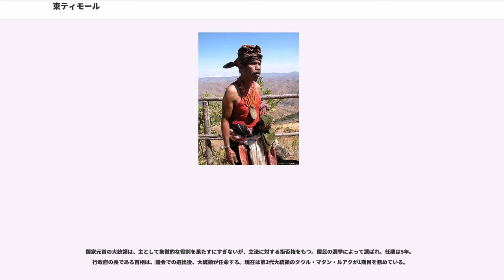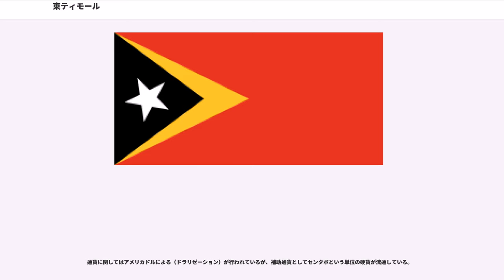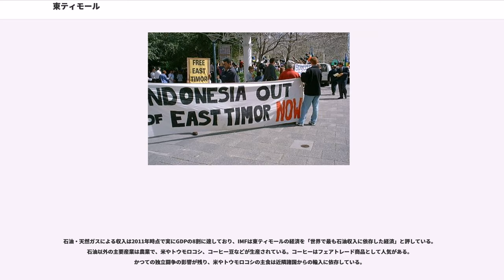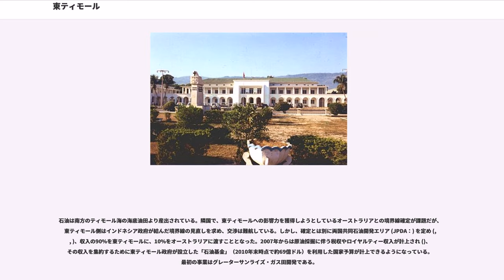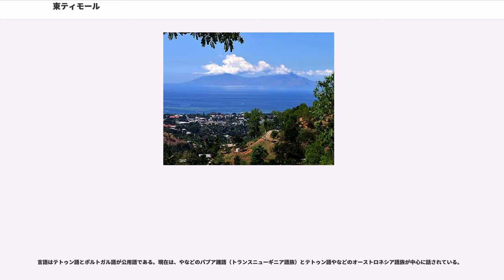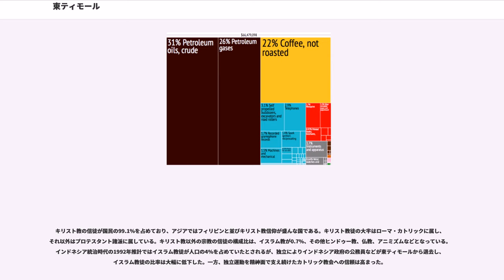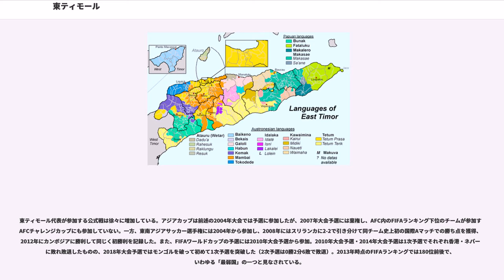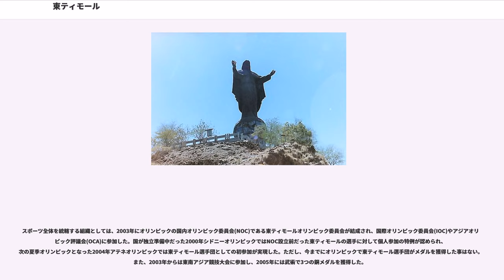東ティモール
2002年に成立した国家・領域

東ティモール民主共和国（ひがしティモールみんしゅきょうわこく）、通称東ティモールは、アジア（東南アジア）地域に位置する共和制国家。1999年8月30日に国連の主導で独立についての住民投票を実施。
インドネシアの占領から2002年5月20日独立した（国際法上はポルトガルより独立）。21世紀最初の独立国である。ポルトガル語諸国共同体加盟国。

島国であり、小スンダ列島にあるティモール島の東半分とアタウロ島、ジャコ島、飛地オエクシで構成されている。南方には、ティモール海を挟んでオーストラリアがあり、それ以外はインドネシア領東ヌサ・トゥンガラ州（西ティモールを含む）である。

正式名称は、（ レプブリカ・デモクラティカ・ティモール・ロロサエ）、（レプーブリカ・デモクラーティカ・ド・ティモール・レスト）。略称は、（）、 （）。

公式の英語表記は、、略称は、。

日本語の表記は、東ティモール民主共和国。通称、東ティモール。ティモールの部分は、チモールとも表記される（近年では“ティモール”の表記が一般的である）。ちなみに、現地の発音は、「ティ」と「チ」の中間音。

国名は、「ティモール島の東部」という意味である。「ティムール (timur)」は、マレー語・インドネシア語で「東」を意味する。テトゥン語の「ロロ」は「太陽」、「サエ」は「出る」、「ロロサエ」は「日の出」またはその方角（すなわち「東」）を意味する。ポルトガル語の「レステ」も「東」を意味する。

ポルトガルの植民地になるはるか昔、紀元前2000年ごろパプア系語族が島の東部へ移住していき、ずっと時代が下って紀元10世紀ごろオーストロネシア語族が流入してきた、と伝えられている。さらに紀元前3000年ごろと同2000年頃の二度に渡って、インド=マレー系エスニックグループが移住してきたとの説もある。

ティモール島は16世紀にポルトガルによって植民地化された。その後オランダが進出し、一時はポルトガルがこれを撃退したが、1859年に西ティモールとソロール島をオランダに割譲したことで、ティモール島は東西に分割された（）。この境界については1893年にポルトガルとオランダ間で細部の改正が行われ、1904年にポルトガル=オランダ条約（1908年批准）で国境を直線的分断し、1913年（または1914年）に確定した。

1911年から翌年にかけて収奪の厳しさに耐えかねてリウライ（マヌファヒ小国王）のドン・ドンボアベントゥラが反乱を起こした。戦死者3424人、負傷者1万2567人を出した。さらに、1959年にピケケ県知事誘拐・蜂起事件が亡命インドネシア人と東ティモール人らによって引き起こされた。150人の死者が出たとの説もある。

ポルトガルが中立を守った第二次世界大戦時には、当初はオランダ軍とオーストラリア軍が保護占領し、の後オランダ領東インド地域と合わせて日本軍が占領したが、日本の敗戦によりオーストラリア軍の進駐を経てポルトガル総督府の支配が復活し、1949年にインドネシアの一部として西ティモールの独立が確定した後もポルトガルによる支配が継続した。これに対し、人口の中で圧倒的多数を占める地元住民は独立志向を強めたが、アントニオ・サラザール首相などの「エスタド・ノヴォ体制」により抑圧された。

1974年にポルトガルで左派を中心としたカーネーション革命が起こり、植民地の維持を強く主張した従来の保守独裁体制が崩壊すると、東ティモールでも独立への動きが加速し、反植民地主義のティモール社会民主協会（ASDT、9月に東ティモール独立革命戦線FRETILIN（フレティリン）と改称）が即時完全独立を要求、ポルトガルとの関係維持のティモール民主同盟 (UDT)、インドネシアとの統合を主張するアポデディの三つが政党として旗揚げした。この動きは、東ティモールの領有権を主張し、反共主義を国是とするインドネシアのスハルト政権にとっては容認できず、反フレティリンの右派勢力を通じた介入を強化した。

1975年11月28日、右派勢力と連携したインドネシア軍が西ティモールから侵攻を開始する中、フレティリンが首都ディリで東ティモール民主共和国の独立宣言を行う。11月29日、インドネシア軍が東ティモール全土を制圧し、併合を承認する「バリボ宣言」（国連はこれを認めず）。12月7日、東ティモールに対する全面侵攻「スロジャ作戦」を開始。12月12日、国連安全保障理事会総会が、インドネシアの即時撤退を求め...